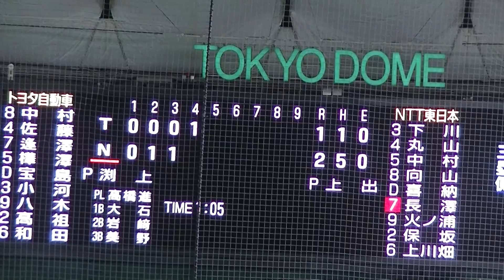小河 諒 初球打ち凡退と抑える上出 拓真【第92回 都市対抗 NTT東日本 対トヨタ自動車2021年12月2日】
第92回 都市対抗 NTT東日本 対トヨタ自動車 の他の動画の再生リストはこちらです